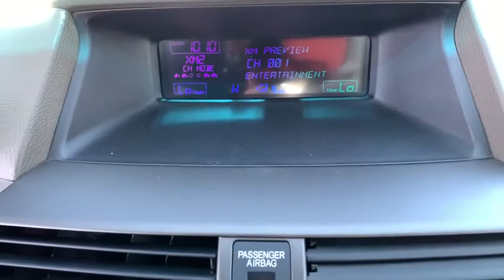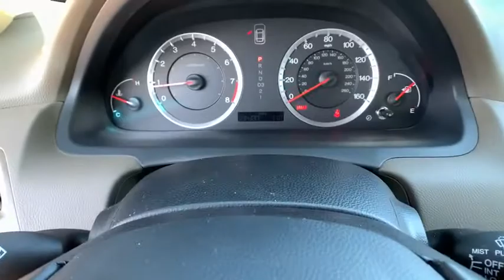2009 Honda Accord Sdn Carson City, Reno, Lake Tahoe, Northern Nevada, Susanville, NV PH3325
Used 2009 Honda Accord Sdn available in Carson City, Nevada at Michael Hohl Subaru. Servicing the Reno, Lake Tahoe, Northern Nevada, Susanville, NV area.
2009 Honda Accord Sdn EX-L - Stock#: PH3325 - VIN#: 1HGCP26809A135389

2009 Honda Accord EX-L 2.4**AUTOCHECK CLEAN**, **AUTOCHECK CERTIFED ONE OWNER**, Leather Seats, Leather.5-Speed Automatic with Overdrive FWD Odometer is 83866 miles below market average! 2.4L I4 DOHC i-VTEC 16V 21/30 City/Highway MPGAwards: * 2009 KBB.com Best Resale Value AwardsFor more information, Kelley Blue Book is a registered trademark of Kelley Blue Book Co., Inc.This vehicle comes with a 90 day or 3,000 mile limiited powertrain warranty!! This vehicle is NOT sold as-is!!!Reviews: * With styling and performance that splits the difference between the sportier Nissan Altima and softer Toyota Camry, the Honda Accord embodies the very balance that attracts so many buyers to the midsize sedan segment in the first place. In terms of all-around quality and refinement, the Accord registers off the chart. Source: KBB.com